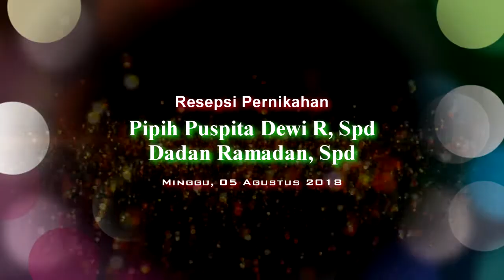Pengen di sayang - Ronicha - Calingcing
VIDEO DOKUMENTASI : CVS PRODUCTIONS
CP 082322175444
Chanel VIDEO DOKUMENTASI : CVS PRODUCTIONS
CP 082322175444